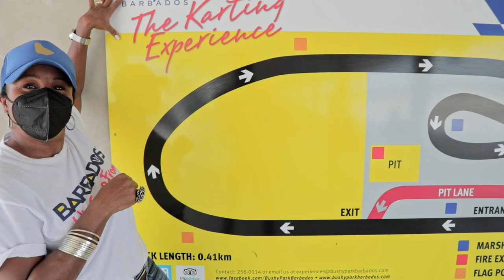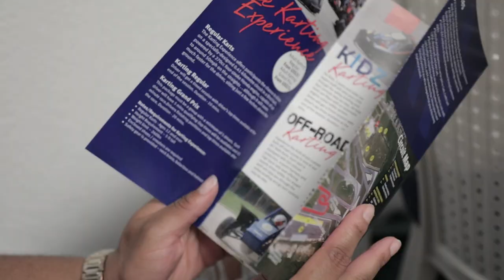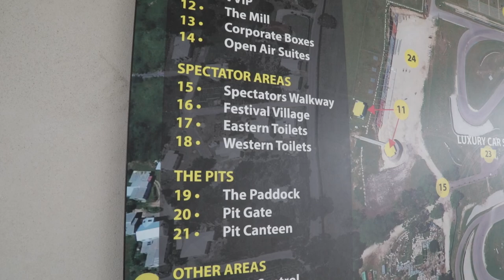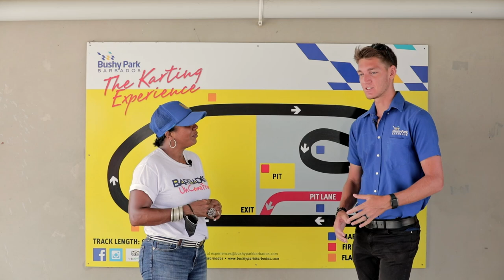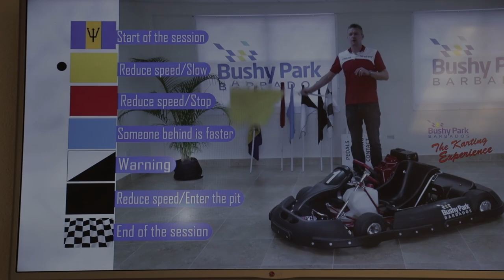Driving Into A Fast Track of Fun At Bushy Park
The BT Travel team were all revved up after Karting at Bushy Park Barbados, the leading circuit racing facility in the Caribbean.  What started off as a dirt track in the 1970s has been transformed into a world-class multi-purpose facility which not only hosted the Top Gear Festival in 2014 but also had World Champion Formula 1 driver Lewis Hamilton grace its track! Click the video below to learn about the Bushy Park experience and watch Bajan Tourist Natasha King and the BT Travel crew take a spin around the track.